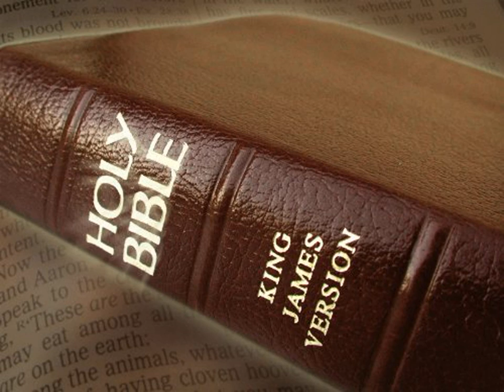King James Version Bible Audiobook Book of Jeremiah Chapter 07